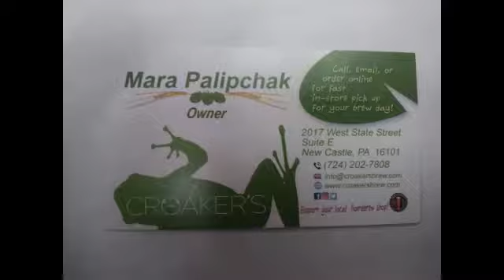NCTV45′s NewsWatch Lawrence County 45 Weather 2018 Tuesday August 14 2018